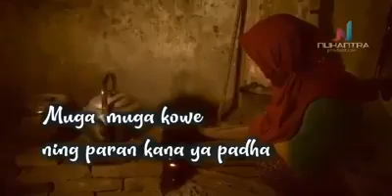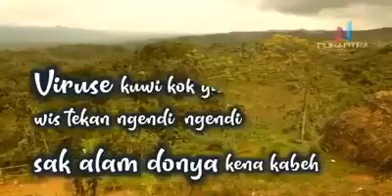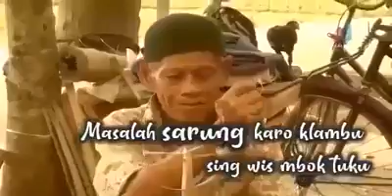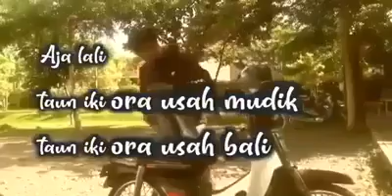Maafkan anakmu ini Ibu dan Bapakku 😭😭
Ibu dan Bapak, aku sangat menyayangi kalian, makanya tahun ini aku, menantu dan cucumu tidak bisa mudik lebaran dikarenakan mengikuti himbauan pemerintah untuk memutus mata rantai penyebaran covid19 yang saat ini sedang mewabah, semoga Ibu dan Bapak dikampung selalu diberikan kesehatan dan umur yang panjang... aamiin... 🤲🤲🤲🤲🤲